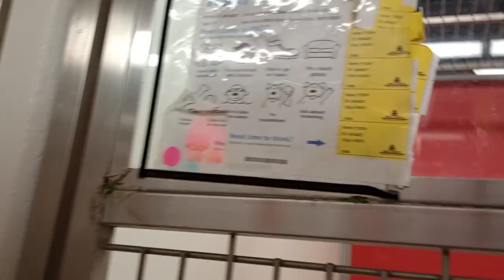Tyson 4y A814827 Alaska 1y A844339 kennel 188 PACC shelter Tyson feels more comfy with kennelmate298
Understandable❤️